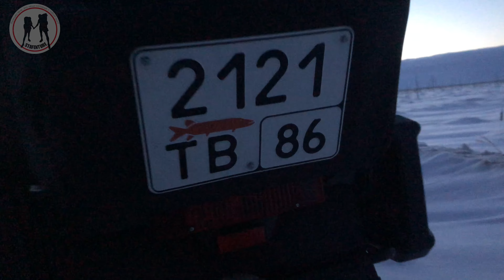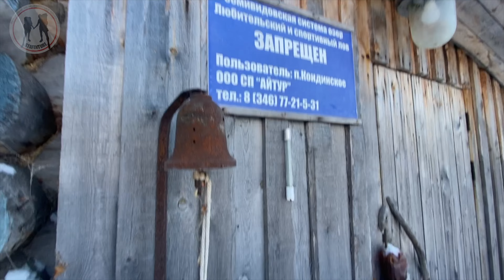Путешествие на снегоходах на озеро Семивидово 1 серия/ ночевка в зимней палатке.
Приключение выходного дня, на озеро с зимними палатками.
охота, рыбалка, снегоходы./